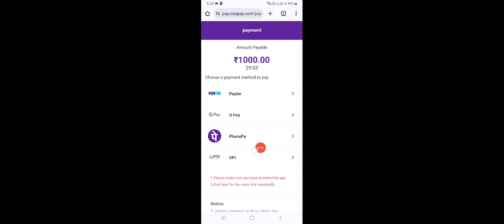WINBUZZ App Se Paise Kaise Kamaye